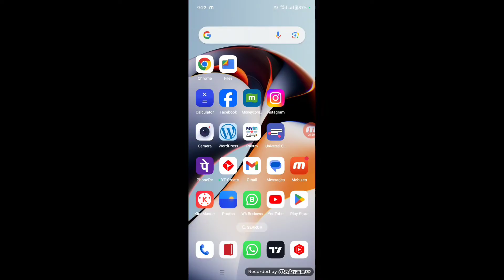Public App Download | Public Apps Download | Public App Kaise Download Karen